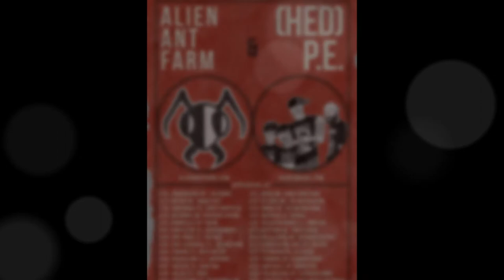(HED) PE - "No Turning Back" - Live at Spicoli's Waterloo, IA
(HED) P.E. performing "No Turning Back" at Spicoli's in Waterloo, IA.

(HED) P.E. and Alien Ant Farm's co-headlining tour collided with American Head Charge's USA Spring 2015 Tour for a triple headlining show at Spicoli's. Great bands, great music, great venue. This was the second time I've seen (HED) P.E. live and it was the better of the two shows. I got to visit with Jahred and got a photo with him. Picked up the new CD and he autographed it for me. Awesome show.